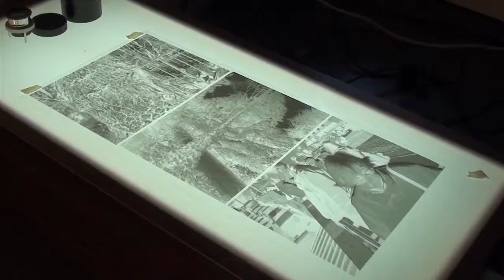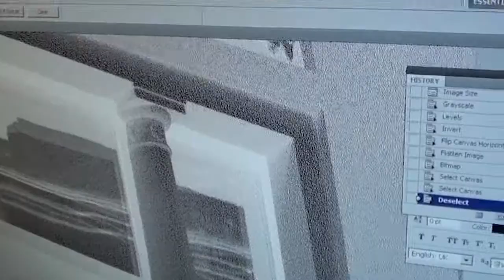Latvia TIA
TIA workshop in Latvia 2013